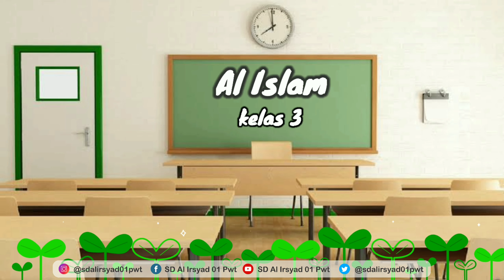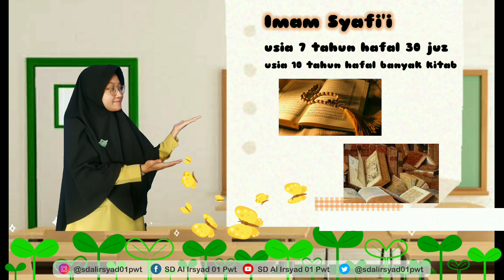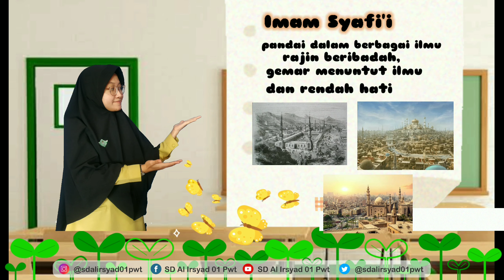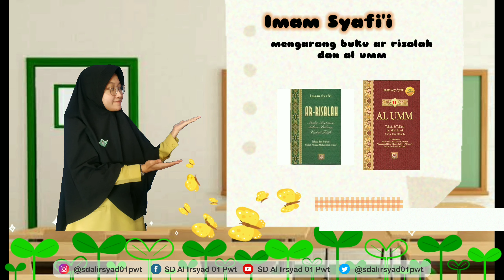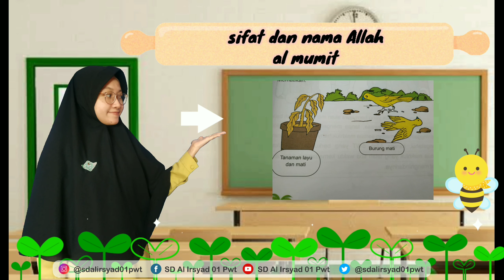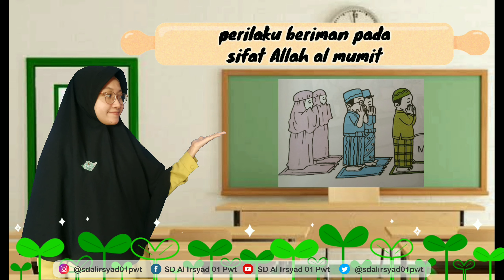[Belajar Online] Al Islam Tema 2 Materi 1 Bagian 1| Kelas 3